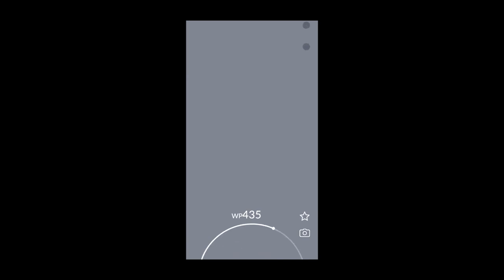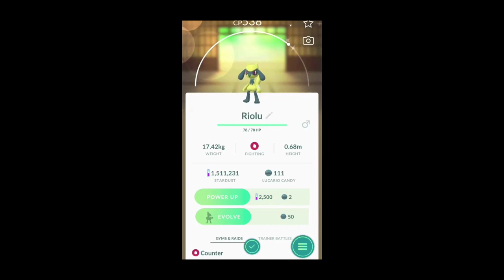PokemonGO Shiny Encounter Compilation #29